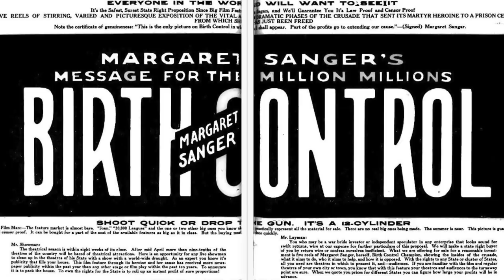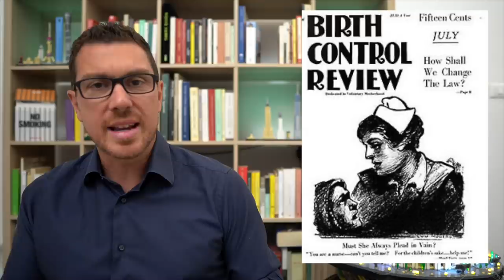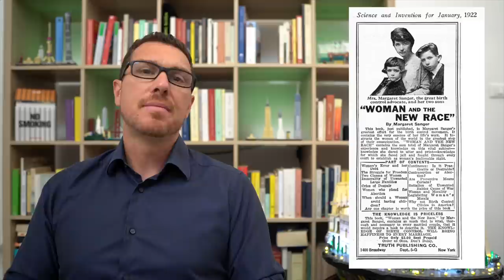La Controversa SPERIMENTAZIONE della PILLOLA Anticoncezionale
Articolo di Annalisa Lo Monaco: "La Controversa sperimentazione della Pillola Anticoncezionale", disponibile su Vanilla Magazine